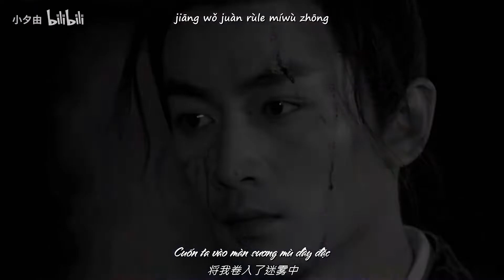[FMV|Mộng Hoa Lục][Trần Hiểu|Cố Thiên Phàm] Tình Yêu Ngàn Năm - Trương Bích Thần ft Dương Thừa Lâm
Drama Mộng Hoa Lục
Trần Hiểu vai Cố Thiên Phàm
Lưu Diệc Phi vai Triệu Phán Nhi